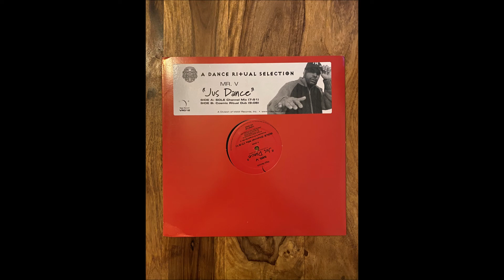Mr V - Jus Dance (Alix Alvarez Cosmic Ritual Dub)